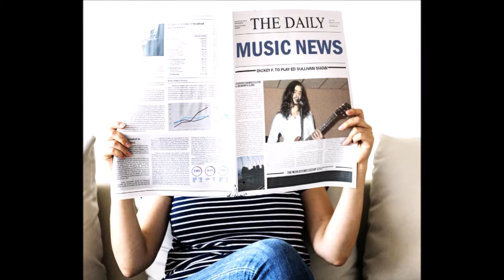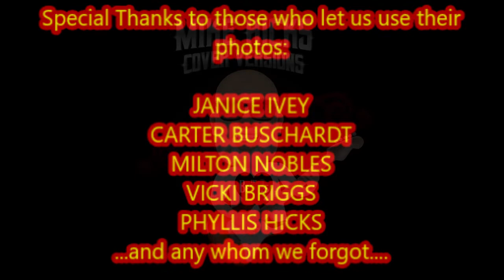"HEROES" - Bowie cover by THE DICKEY FERGUSON BAND 8-1-81 Agora Ballroom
This is one of two David Bowie cover songs I'm posting today by DICKEY FERGUSON BANDS.  This, and another by U.S. Kids. Great job on both.